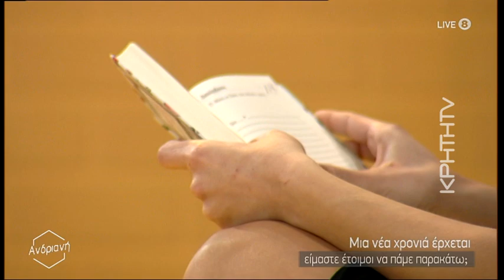"Χωρά" η προσωπική εξέλιξη σε μια χρονιά πανδημίας;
Λίγο πριν την εκπνοή του 2020, μιας χρονιάς που ήρθε να αλλάξει τα πάντα στις ζωές όλων μας, καλούμαστε  να κάνουμε ένα μικρό ή μεγάλο απολογισμό.
Με την ψυχολόγο Μαρία Αλατζόγλου, η Ανδριανή συζητά για τα επόμενα βήματα. Είναι τώρα μια κατάλληλη χρονική στιγμή να θέσουμε καίρια ερωτήματα στον εαυτό μας; Η προσωπική εξέλιξη έχει χώρο σε καιρούς πανδημίας και έντονου στρες; Ποιες είναι η ερωτήσεις που μπορούμε να κάνουμε στον εαυτό μας για να κατανοήσουμε πως βιώνουμε όσα συμβαίνουν και πως μπορούμε να πάμε παρακάτω;